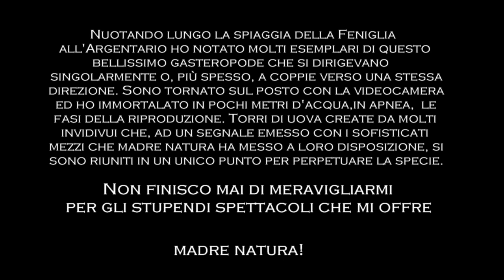semicassis undulata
Nuotando lungo la spiaggia della Feniglia all'Argentario ho notato molti esemplari di questo bellissimo gasteropode che si dirigevano singolarmente o, più spesso, a coppie verso una stessa direzione. Sono tornato sul posto con la videocamera ed ho immortalato in pochi metri d'acqua,in apnea,  le fasi della riproduzione. Torri di uova create da molti individui che, ad un segnale emesso con i sofisticati mezzi che madre natura ha messo a loro disposizione, si sono riuniti in un unico punto per perpetuare la specie.
Non finisco mai di meravigliarmi per gli stupendi spettacoli che mi offre madre natura!